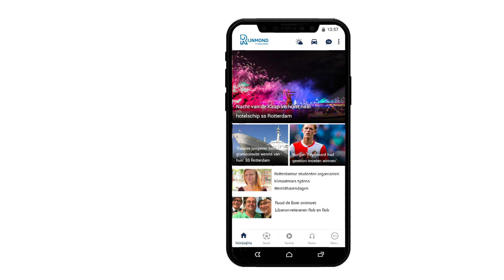Til na Feyenoord-Vitesse: 'Na mijn goal hadden we misschien nog het gevoel dat we eroverheen gingen'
Hij leek er zaterdagavond voor te zorgen dat Feyenoord toch nog een resultaat ging halen tegen Vitesse, maar dat was buiten de VAR gerekend. Die keurde de treffer van Guus Til af, waardoor Feyenoord de tweede seizoenshelft begon met een nederlaag.